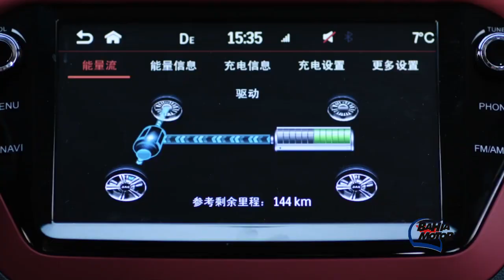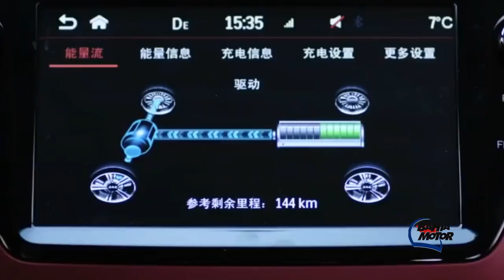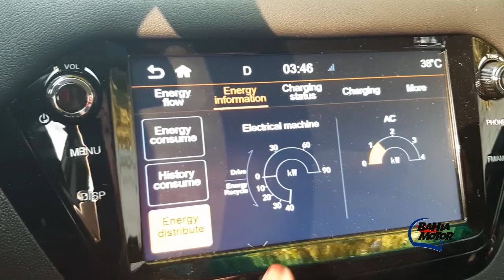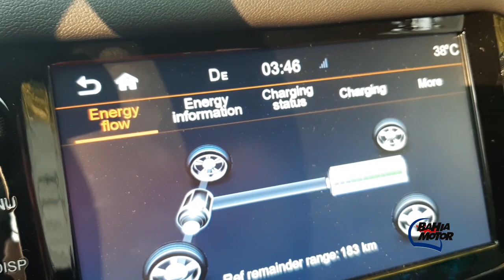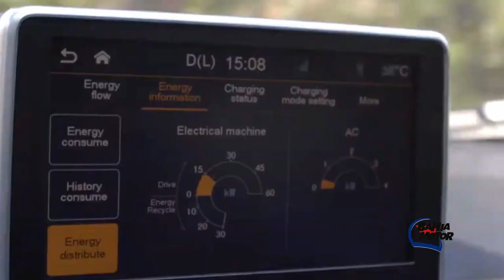JAC Motors IEV 40 e IEV20 - Teste drive